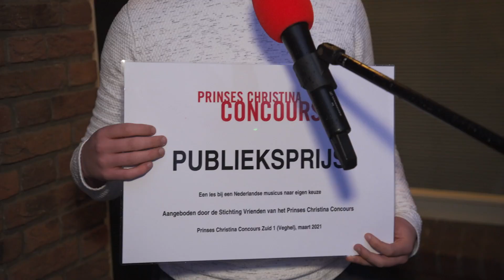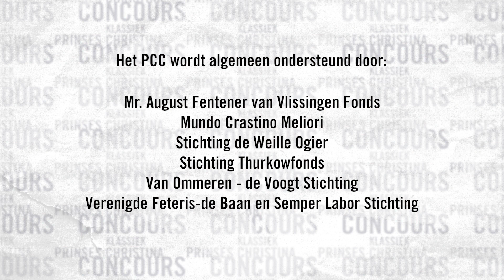Bekendmakingsvideo Prinses Christina Concours Zuid 1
In deze video maken we de uitslag van het concours in de regio Zuid 1 (Veghel) bekend. Presentator Lotte Penn doet verslag vanuit de regio en gaat o.a. in gesprek met juryvoorzitter Paul Uyterlinde. Ook verrast ze de winnaar van de Publieksprijs